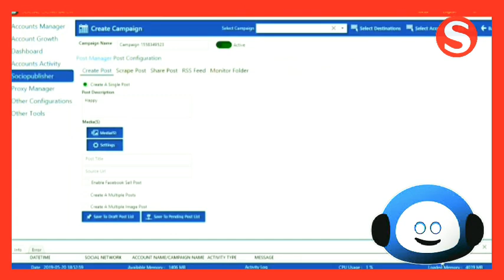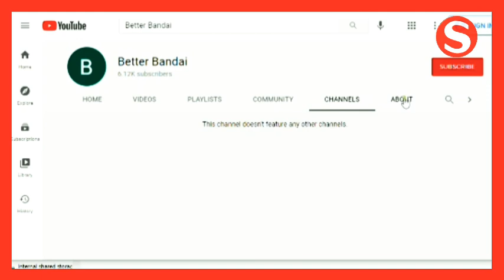Why Better Bandai uploads a video every second? | Ft @Better Bandai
This channel uploads a video every second